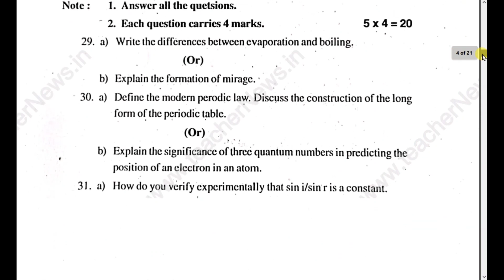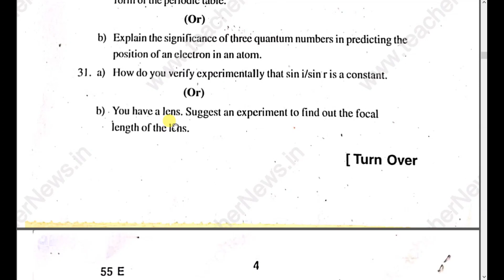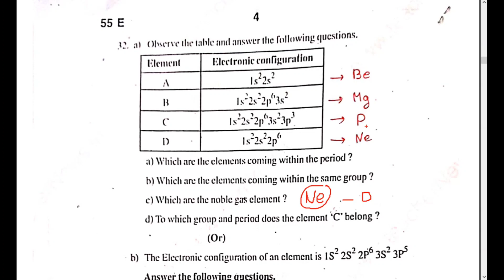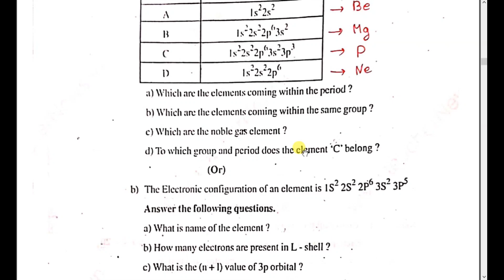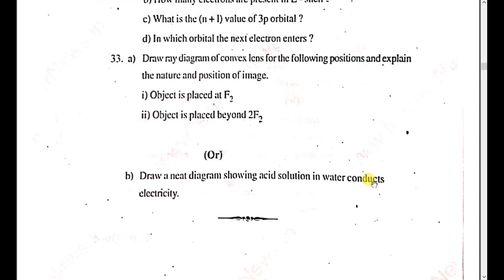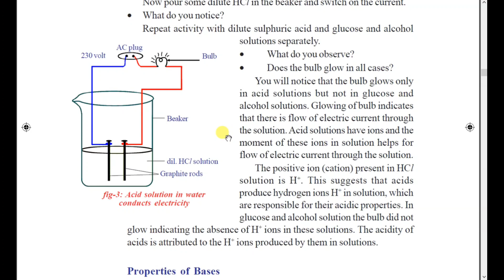Physical Science | class 10th board | Complete Revision with important questions | part-11